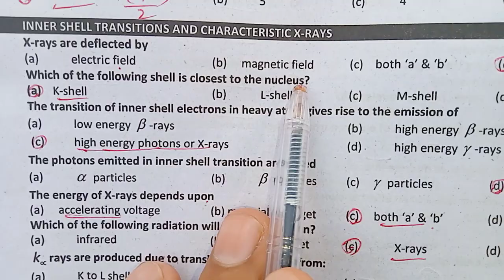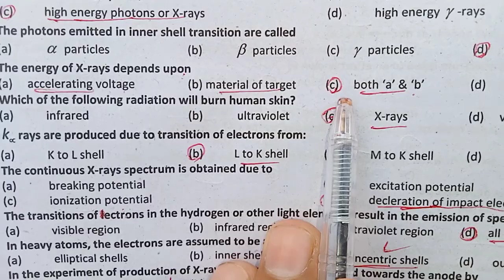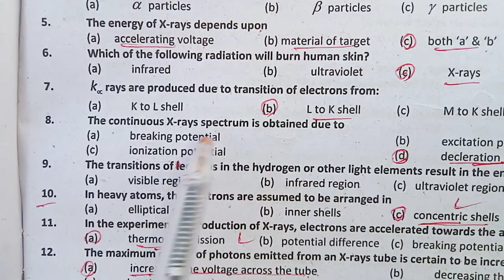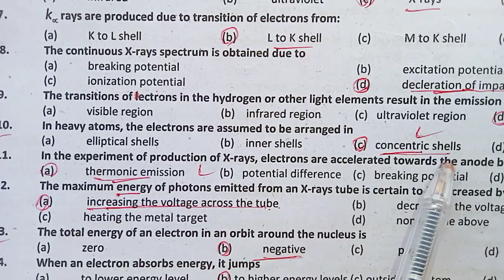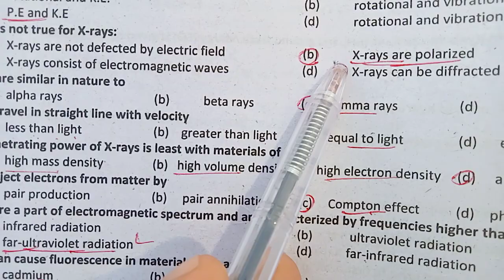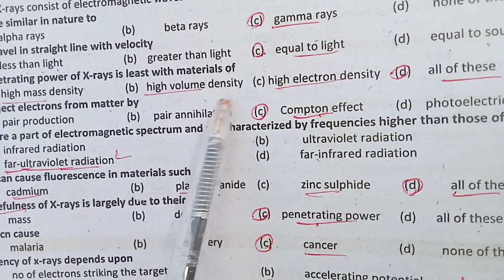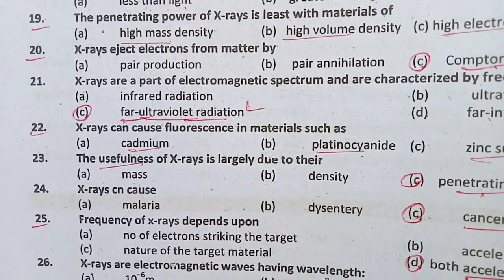ATOMIC SPECTRA | IMPORTANT MCQS | FSC 2ND YEAR PHYSICS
Top 20 MCQs || X-Rays, Characteristics, Continues X-rays mcqs || Lecturer Physics Preparation mcqs